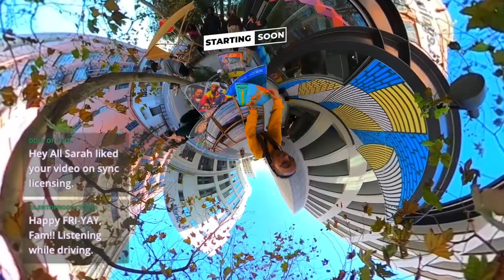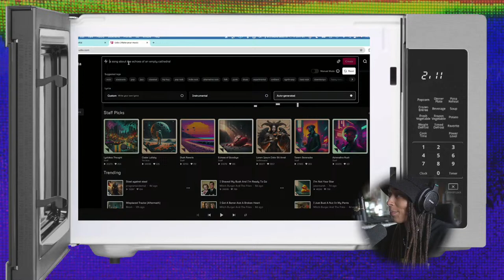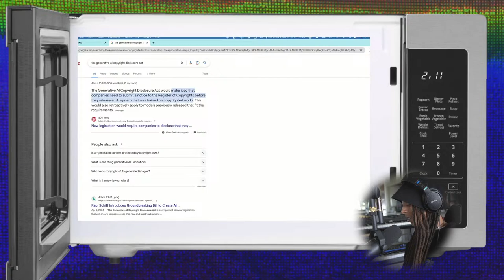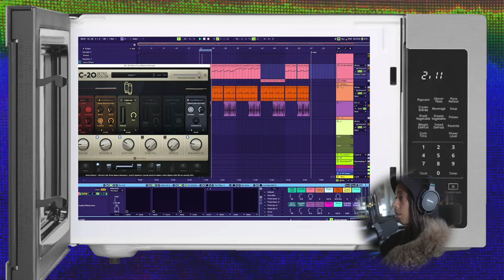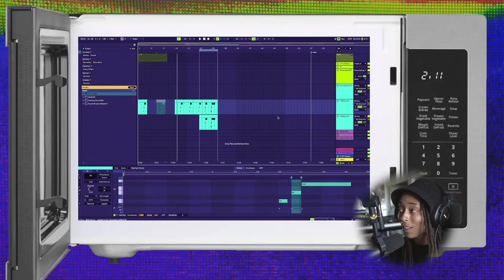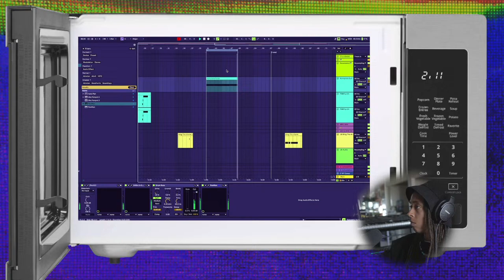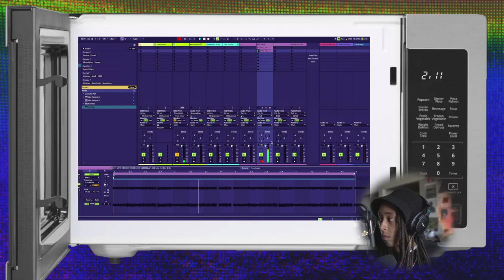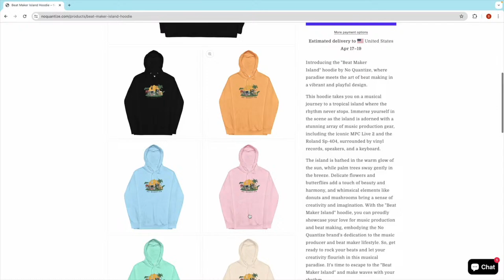making beats LIVE// Ableton Live 12 // Serato Sample// come say HEY!!!!!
Microwave Beats Live - Join Sarah, The Illstrumentalist every Friday at 2pm PT (5pm ET) to listen to beats, make beats, talk about music production gear, releasing music, creating artwork and anything music production!!!

Microwave Beats Vol. 1 by Sarah, The Illstrumentalist

→Amazon Storefront

Got Dope Beats?